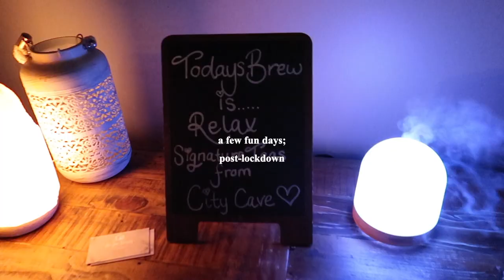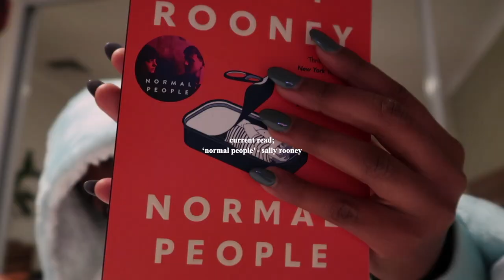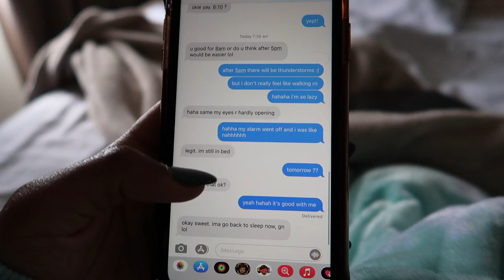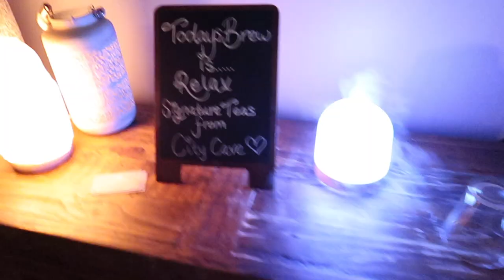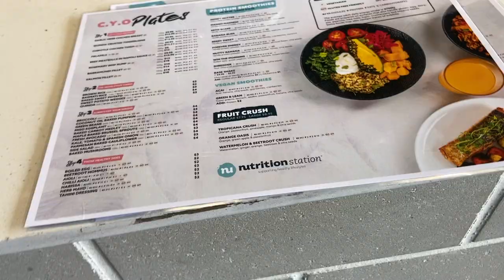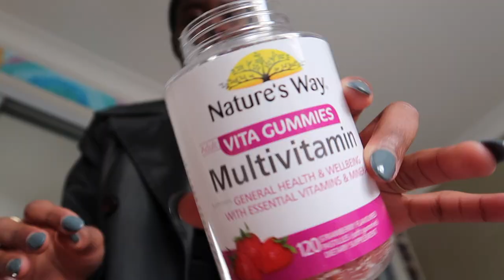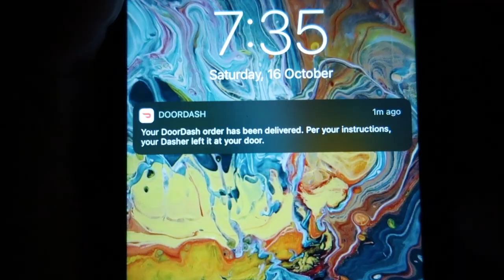spring diaries | life post-lockdown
some much needed self-care, catching up with friends & just trying to celebrate life out of a four month lockdown! thinking of making this into a series to look back on some time in the future!

celine

songs used;
bus stop - there’s a tuesday
plans - far caspian
female energy - willow
summer - jaden

struggling with your mental health?
here are some resources you can use for some support !